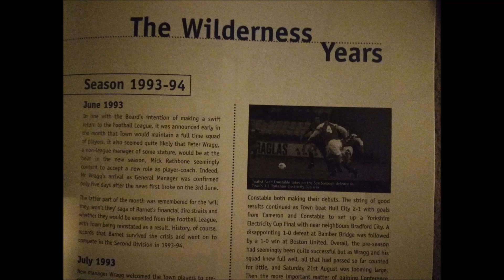023 January 1994